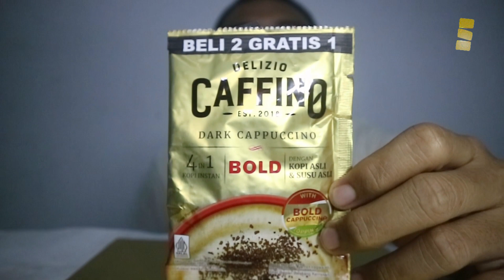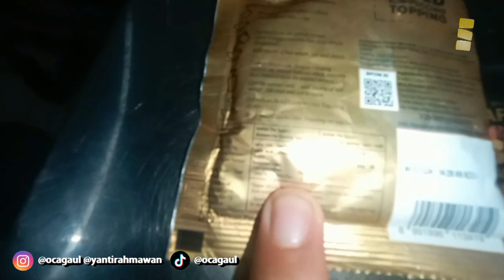[S2E02] OATMEAL X CAFFINO DARK CAPUCINNO FINAL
Assalamualaikum Wr. Wb. Apakabar teman-teman ?